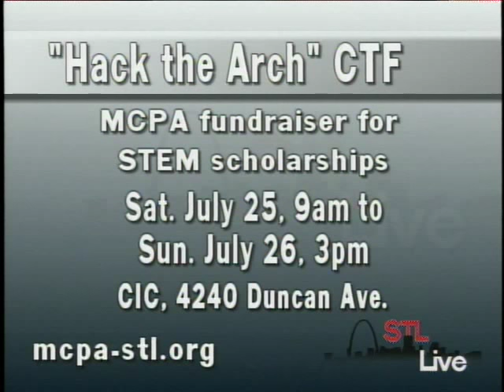STL LIVE Hack the Arch 2 of 2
STL TV LIVE - Hack the Arch
HOST: Raynah Rey
SHOW DATE: July 20, 2015
Guest : Paul Jordan/ President, St. Louis Chapter MCPA

The Military Cyber Professionals Association is holding a cyber capture-the-flag event for computer enthusiasts. 'Hack the Arch' pits teams against one another to solve cyber security challenges and find hidden flags. You can compete remotely or on site at CIC St. Louis,  4240 Duncan Ave, beginning at 9 am on Saturday, July 25th.

Event Info: “Hack the Arch” CTF/ Military Cyber Professionals Association St. Louis 2015 Cyber Capture the Flag fundraiser for STEM scholarships/ Saturday, July 25th, 9 am – Sunday, July 26th , 3 pm/ CIC, 4240 Duncan Ave/ for more info: mcpa-stl.org